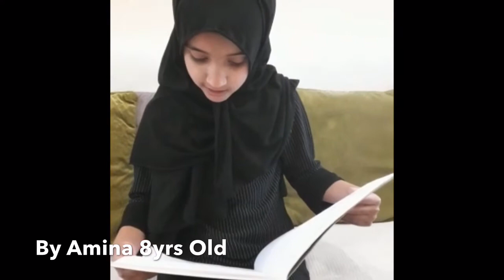Competition Alert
Sneak peak of our entries👍🏾😊🎥🎬🤲🏽